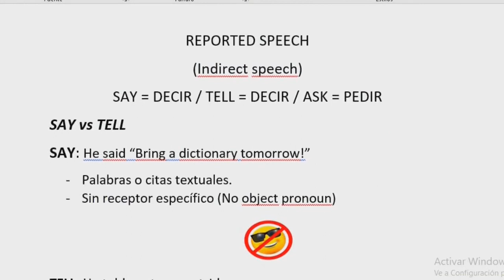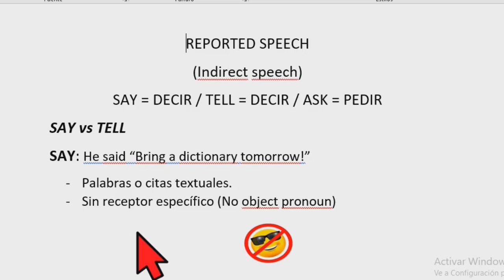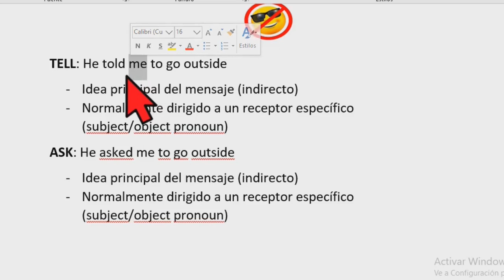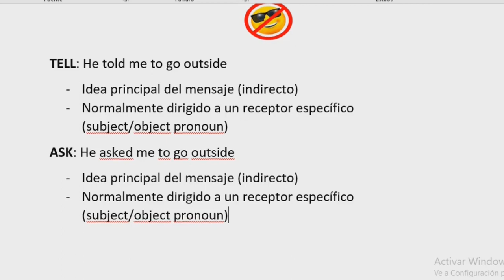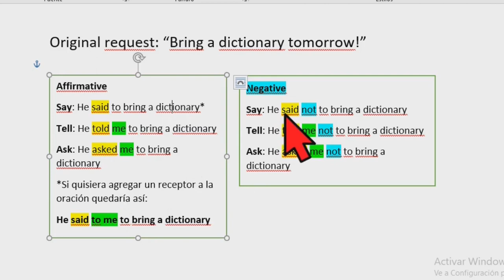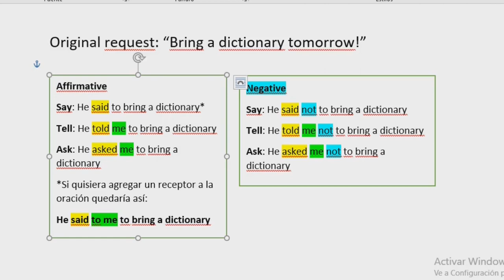🚨PETICIONES✅SAY vs TELL vs ASK✅REPORTED SPEECH🚨 | EXPLICACIÓN en ESPAÑOL | Nivel B1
NO REPRUEBES tu EXAMEN y MIRA 👈👀este VIDEO✅.
🚨PETICIONES✅SAY vs TELL vs ASK✅REPORTED SPEECH🚨 | EXPLICACIÓN en ESPAÑOL | Nivel B1@TeacherHugoMx

Si quieres que haga un video de un tema especifico o tienes alguna duda, déjalo en los comentarios

Estos videos son extractos de explicaciones mas extensas de mis clases privadas.